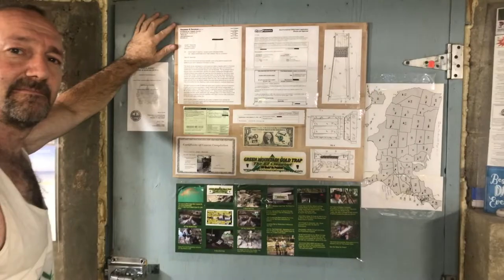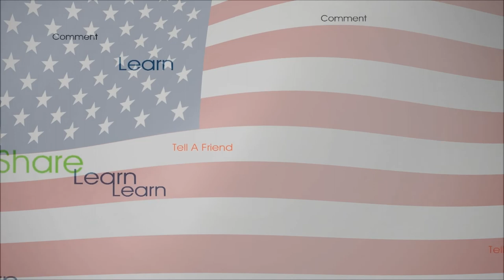When A GMGT Capture Tray Is Lost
Several times now customers have contacted me asking to purchase a replacement capture tray. It's not that simple!

 This video explains the reasoning behind the cost and why it's not that simple.